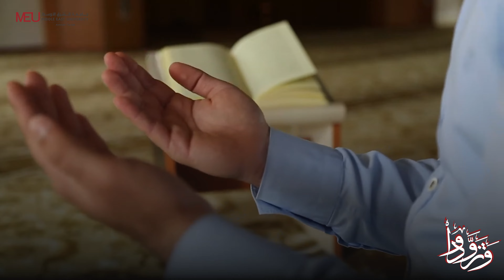جامعة الشرق الأوسط (MEU) - وتزودوا - الحلقة 23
الحلقة 23 من برنامج "وتزودوا" بموسمه الخامس الذي سيأخذكم في رحلةٍ شيقة إلى أسماء الله الحسنى ومعانيها.
This is Episode 23 of the fifth season of the programme "Tazawado,"  which will take you on an interesting journey to explore the holy names of God and their meanings.